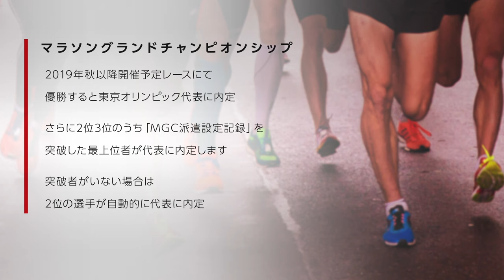東洋大学MGC対談インタビュー